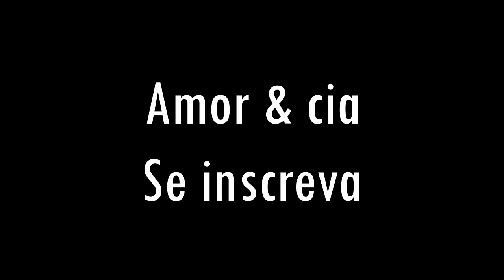CHEGAMOS AOS 200 INSCRITOS NO CANAL | MUITO OBRIGADO.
Um vídeo de agradecimento pela meta de 200 inscritos alcançado essa semana, e também.

Vamos contar um pouco da nossa trajetória nessa área de ADORAÇÃO ministerial abordadas no vídeo.
espero que gostem, pois o objetivo é nos próximos vídeos abordar outros temas super interessantes.